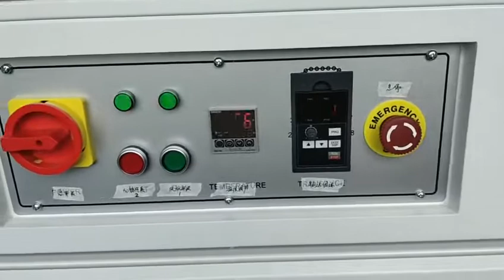Automatic egg tray shrink wrapping machine L bar sealer with card feeder